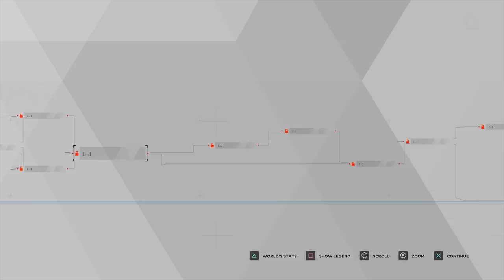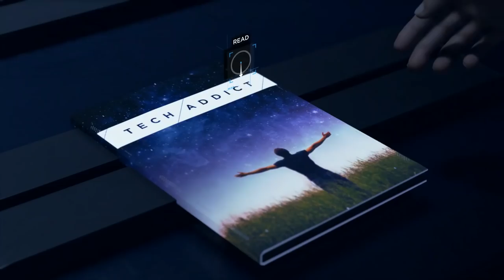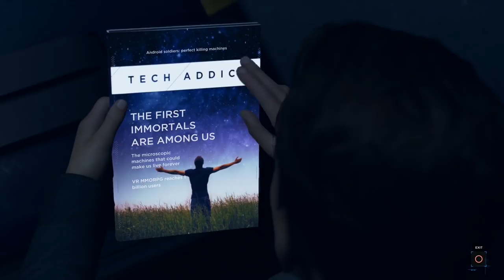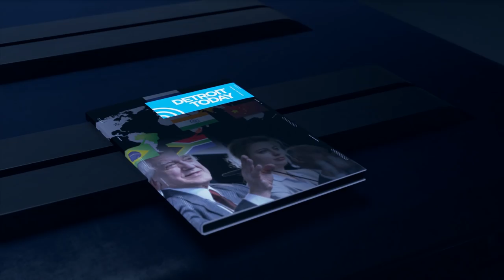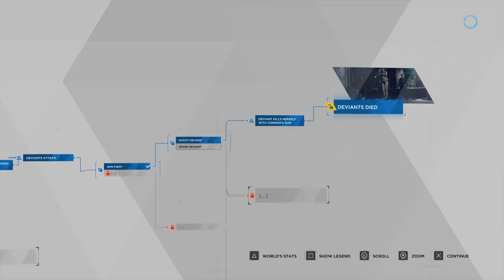Super Best Friends Play Detroit: Become Human (Part 11)